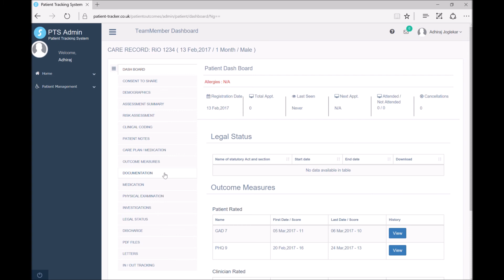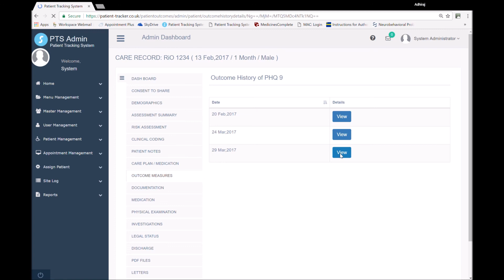CYP IAPT and CAMHS Outcome Measures Web based App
This video demonstrates how the patient and clinician rated outcome measures available in the Patient Tracker Application may be used. The Application is owned by Dr A Joglekar and those interested in using it may drop a line to . Apart from outcome measurement, the app is a full suite offering appointment management, patient notes, editable letters, prescribing, ICD10 support and an ability to upload documents or acquire digital signatures from patients on any statutory forms.